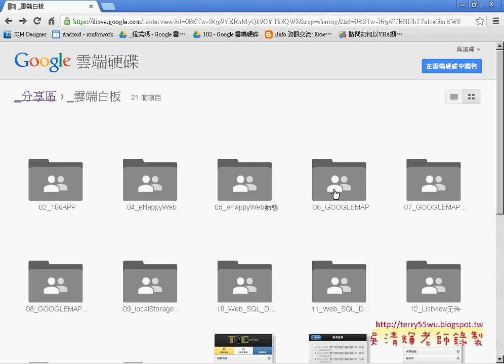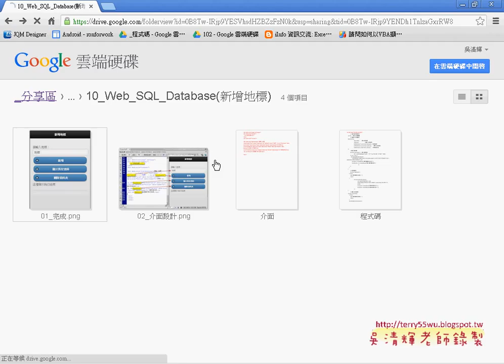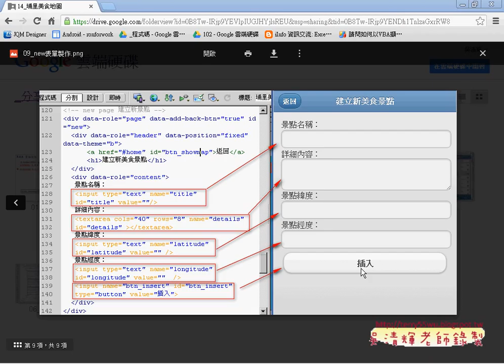01 修改頁面說明APP開發教學 吳老師3